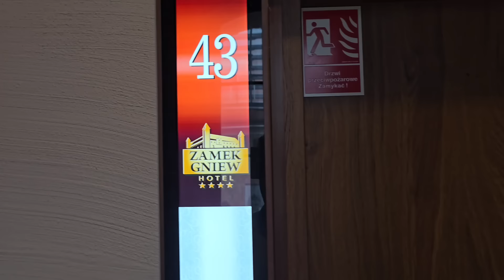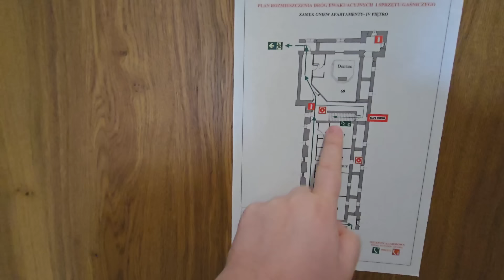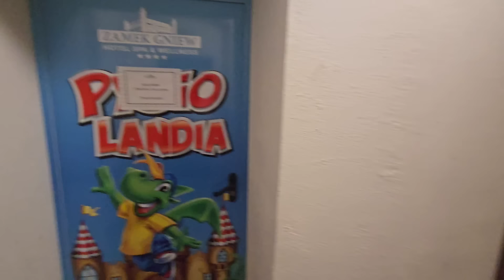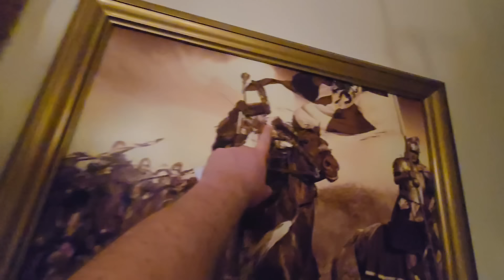Spełniłem Swoje Marzenie! Chciałem To Zrobić od 20 lat! - Relacja Analiza Ator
Zapraszam do obejrzenia filmu w którym analizuję informacje zaczerpnięte z poważanego i wiarygodnego pisma  (źródło podane na filmie) na temat sytuacji w Polsce. Tytuł filmu: Spełniłem Swoje Marzenie! Chciałem To Zrobić od 20 lat! - Relacja Analiza Ator

►  Źródło ►